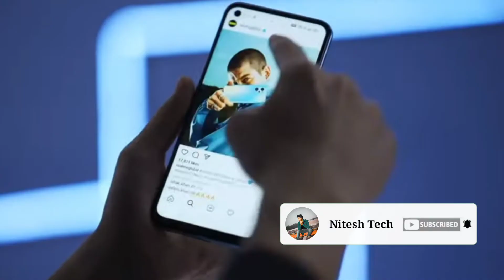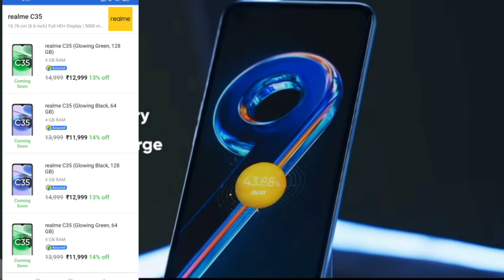Realme c35 खरीदने से पहले देख लो वरना पछताना पड़ेगा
आप सभी का हमारे इस यूट्यूब चैनल में स्वागत है अगर आपका कोई सवाल है तो कमेंट में पूछिए और अगर आपको वीडियो अच्छा लगा तो प्लीज लाइक शेयर और सब्सक्राइब कर दीजिए ♥️

Your Querise:
realme c35
realme c35 unboxing
realme c35 unboxing and review
nitesh tech
realme c35 nitesh tech
nkdjhr